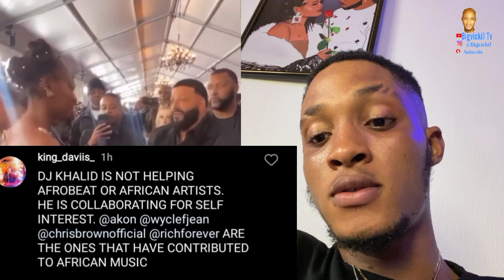Tems Celebrated as Dj Khaled beg her for a Hug After Winning her First Grammy Award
tems,
tems free mind,
tems higher,
tems type beat,
tems no woman no cry,
tems wait for you,
tems songs,
tems damages,
tems try me,
tems interview,
tems crazy things,
tems the key,
tems album,
tems and wizkid,
tems avoid things,
tems and rihanna,
tems and drake,
tems and ayra starr,
tems and future,
tems drake,
tems drake future,
drake future tems wait for you
grammy award,
grammy awards 2023,
grammy awards 2023 live,
grammy awards 2023 full show,
grammy awards 2023 nominations,
grammy award live,
grammy awards performances,
grammy awards 2023 red carpet,
grammy awards 2023 live stream,
grammy awards live,
grammy award winners,
grammy award performance,
grammy award burna boy,
grammy award ariana grande,
grammy award acceptance speech,
grammy award album of the year,
grammy awards best album
dj khaled,
dj khaled god did,
dj khaled grammy performance,
dj khaled ft drake lil baby,
dj khaled god did grammy performance,
dj khaled songs,
dj khaled justin bieber,
dj khaled juice wrld,
dj khaled and burna boy,
dj khaled and justin bieber,
dj khaled and rick ross